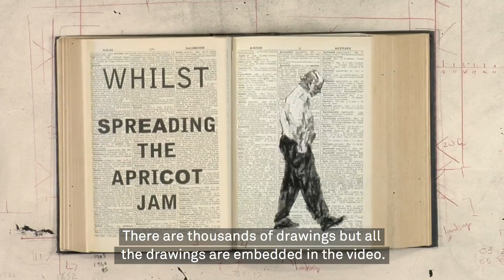William Kentridge on 'Thick Time' at the Whitechapel Gallery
Artist William Kentridge introduces the exhibition 'William Kentridge: Thick Time' at the Whitechapel Gallery.

Runs 21 Sep 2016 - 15 Jan 2017. Tickets from £11.95.